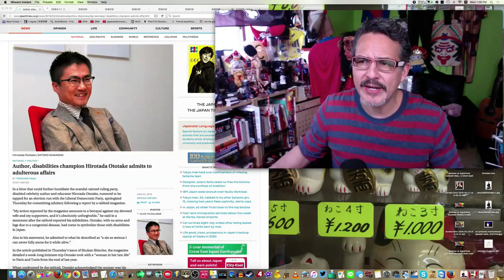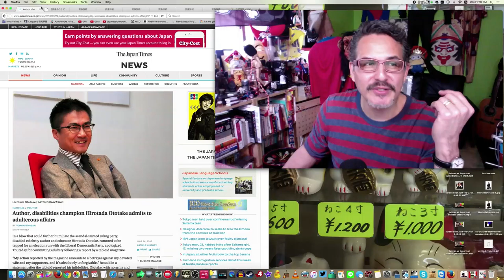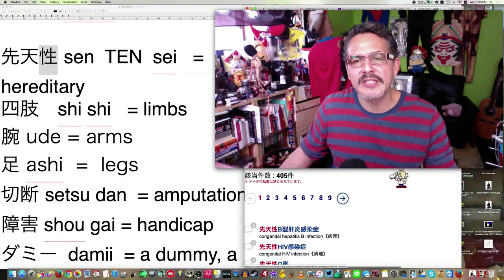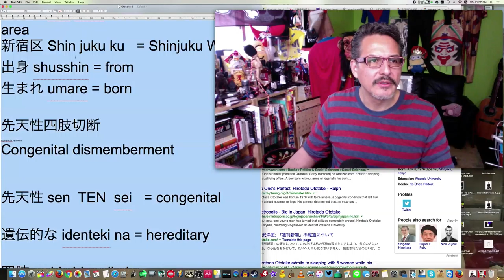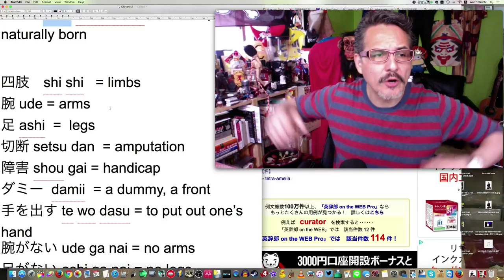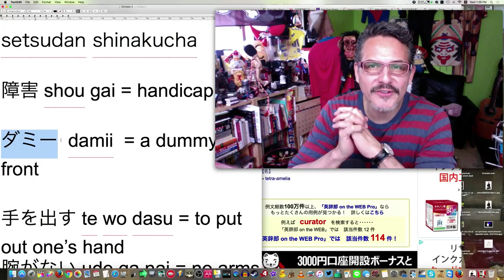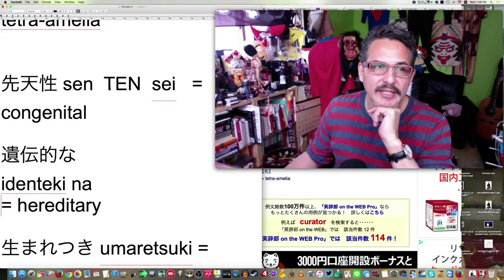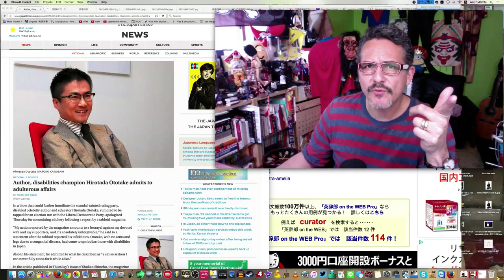Womanizing Disabilities Champion Hirotada Ototake (JNEWS! - P2)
乙武 洋匡 Ototake  Hirotada = his name
文筆家 bun pitsu ka = writer
東京都 Tou kyou to = Tokyo Metropolitan area
新宿区 Shin juku ku   = Shinjuku Ward
出身 shusshin = from
生まれ umare = born
先天性四肢切断
tetra-amelia syndrome
Congenital dismemberment
無四肢症 mushishibyou = tetra-amelia
先天性 sen TEN  sei = congenital
遺伝的な  identeki na = hereditary
生まれつき umaretsuki = naturally, naturally born
四肢　shi shi   = limbs
腕 ude = arms
足 ashi  =  legs
切断 setsu dan  = amputation
切断しなくちゃsetsudan shinakucha
障害 shou gai = handicap
ダミー  damii  = a dummy, a front
手を出す te wo dasu = to put out one’s hand
手を出せない te wo dasenai = can’t make a pass at someone
腕がない ude ga nai = no arms
足がない ashi ga nai = no legs
お金がない okane ga nai = no money

女たらし
onna tarashi
= womanizer

2.5 Oyajis is broadcast live at 10:30pm EVERY Wednesday JAPAN TIME. We alternate between this channel:
►I enjoy posting on Instagram:◄